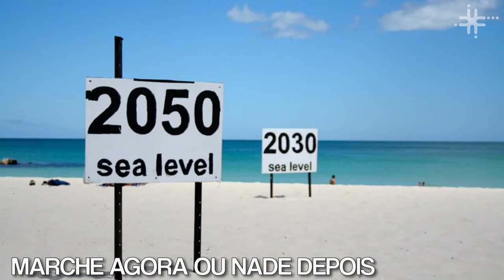Fique Sabendo - Marche agora ou nade depois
O relatório é feito pelo IPCC (sigla em inglês para Painel Intergovernamental sobre Mudanças Climáticas) e faz um alerta a todos os países para que as emissões de carbono cessem ou diminuam drasticamente.

Já mostramos aqui pelo que o planeta vem passando graças ao nosso modo de vida: